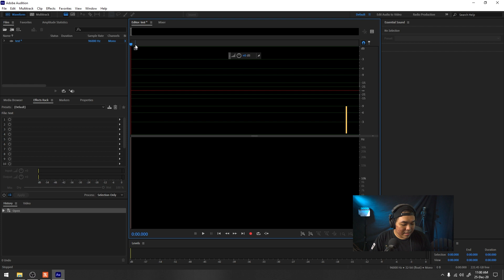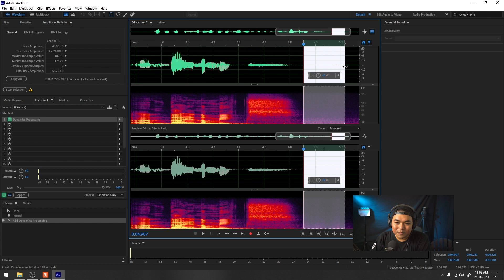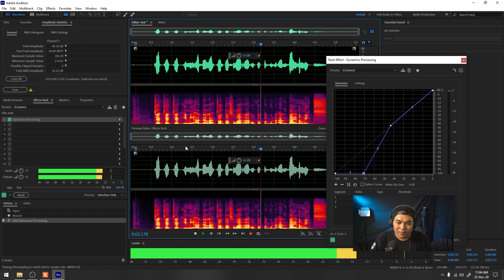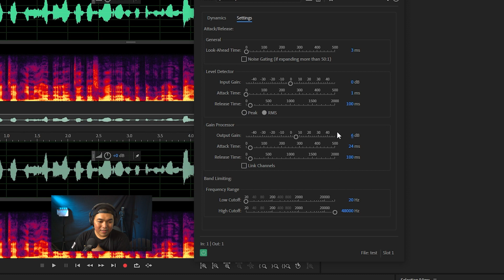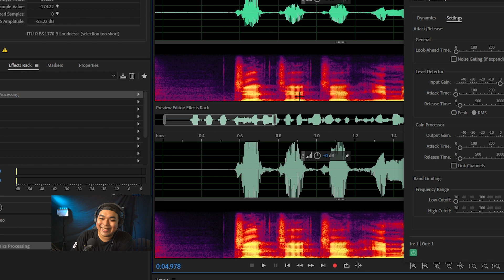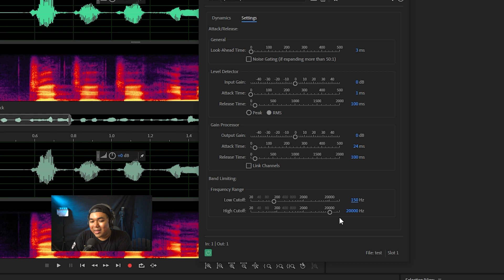Menghilangkan Noise Dengan Expander Adobe Audition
kali ini kita membahas Cara Menghilangkan Noise Dengan Expander Adobe Audition

*My Gear :

Camera : SONY a7R2
Lens : SONY 28-70mm OSS
Memory : SONY SDXC 64 GB
Tripod : Fotopro
Microphone : Boya WM6
Recorder : Zoom H1
Lighting : led light
Webcam : Logitech C270
Speaker : Edifier 1280T
Headphone : Audio technica ATH-M50X
Amplifier : Behringer Microamp HA400

Computer Specs :
Display : LG 22MP68VQ (IPS NTSC72)
Casing : Venom RX GOW
Motherboard : Gigabyte AX370 K5 Gaming
CPU : AMD Ryzen 7 1800x
Graphic Card : ZOTAC RTX 2060 Super 8 GB
RAM : Corsair 16 GB (8 GB dual channel)
SSD : Samsung Evo 2 M2 500 GB
HDD : Western Digital 4 TB
PSU : Seasonic 760 Watt PLATINUM
Keyboard : IBM KB-8923
Cooling System : CAPTAIN 120 EX GAMER STORM CPU LIQUID COOLER